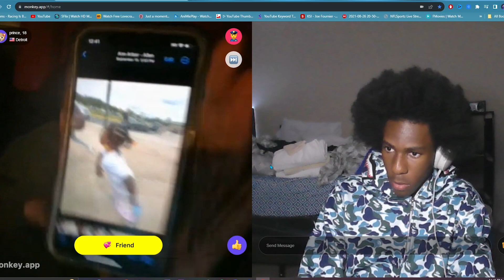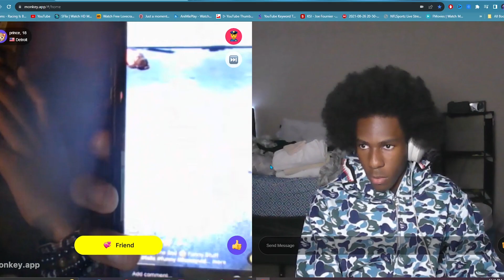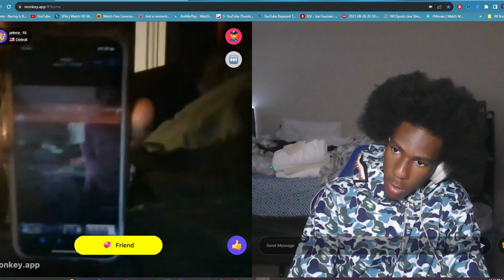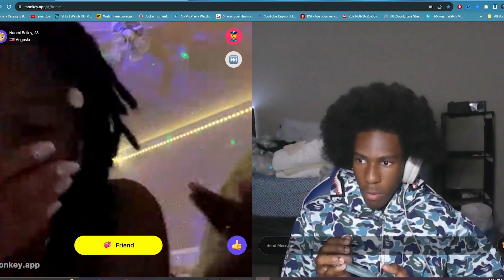50$ If I Laugh (Monkey edition) with stackswopo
I'm ngl this fun if Y'all fw wit the video let me know if y'all want more

monkey app prank,
monkey app zoie,
monkey app leaks,
monkey app rizz,
monkey app trolling,
monkey app prank videos,
monkey app alternative

yeat lyfe
kiaboy
kia boyz
kia boy hunter
kia boy song
kia boyz milwaukee
kia boy and water girl
kankan woke up,
kankan rolling loud,
kankan ain\'t goin to heaven
tags ignore
NBA 2k23 shoot everyone Instant legend 5 mascot glitch kevin hart
playboicartitypebeat carti type beat,
playboi cartirollingloud2022,
playboi carti interview,
playboi carti molly,
playboi carti unreleased,
playboi carti album
drill remix,
drill mix,
drill type beat,
drill music